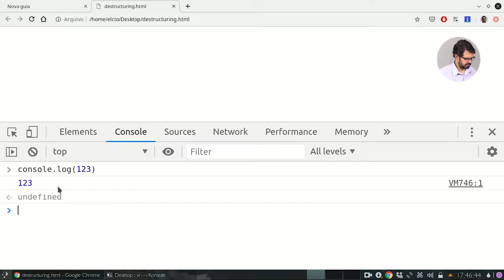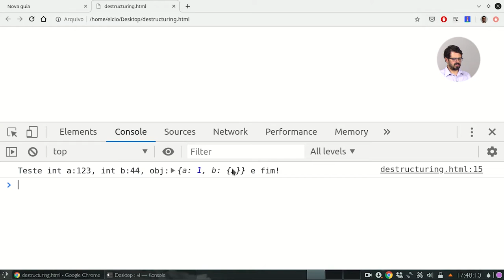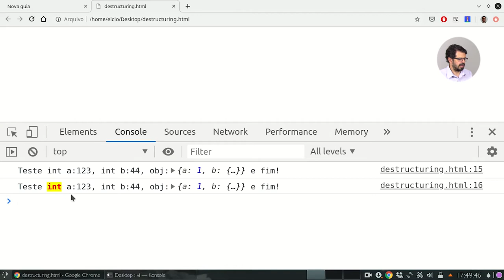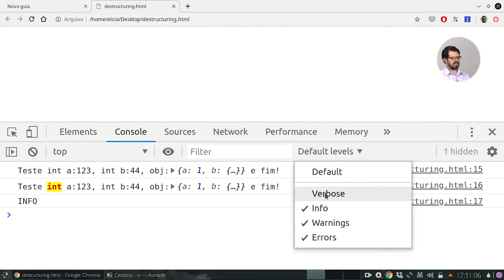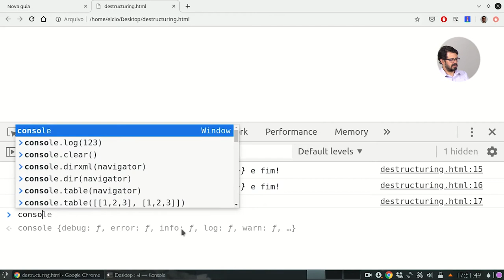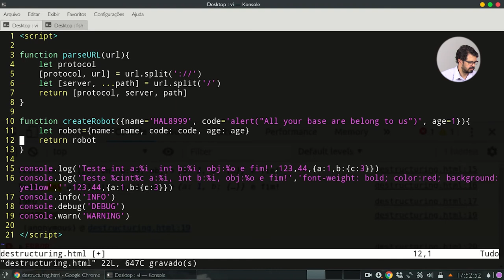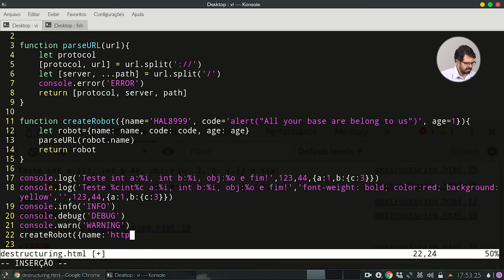Console API #1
Ainda na nossa semana do JavaScript, vamos ver Console API.
Confira agora!